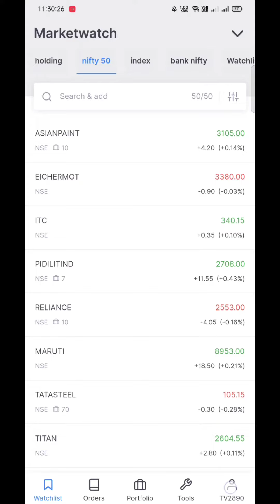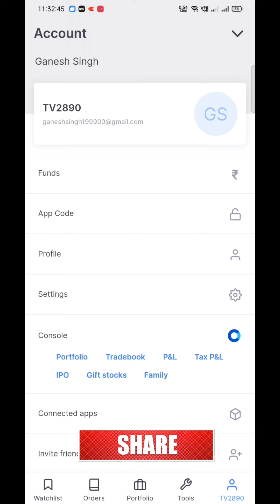How to add funds in kite app ll kite by Zerodha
In this video i will share you information about how to add funds in zerodha

Books Link
Learn To Earn
The Intelligent Investor
Common Stocks and Uncommon Profits
How to Avoid Loss and Earn Consistently in the Stock Market
The Psychology of Money
Share Market Dictionary
One Up On Wall Street
The Warren Buffet Way